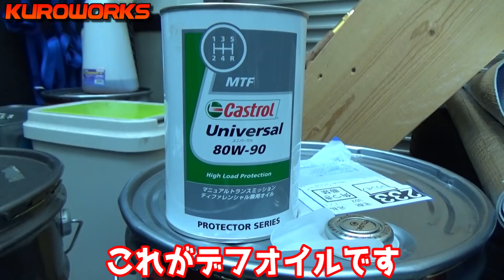デフオイル交換をDIY♪意外と使える給油方法♪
デフオイルの給油方法ってどうしようか迷いますよね。。。
灯油ポンプを使ってみたり、100均の水鉄砲使ったりｗｗ
オイルの入れ方にも注目してご視聴ください。笑

★クロワークスのLINEスタンプできました♪

DIYでATF交換してみた結果。ATF交換はしちゃダメ？過走行車はトラブルが多いのか？

車中泊DIY♪軽バンにマルチサイドバーを自作してみた♪イレクターパイプで自作のラックはロッドホルダーに最適！